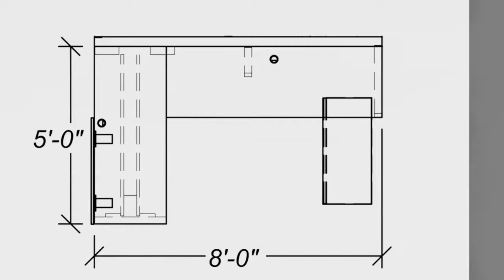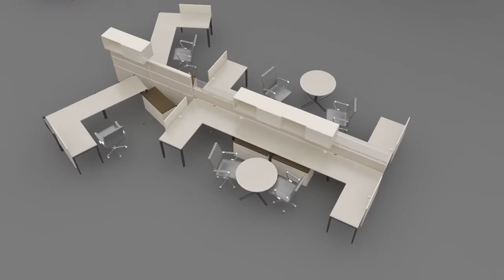Kimball Office Reconfiguration Video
Furnishing Environments That Work.

Your Kimball Office Select Dealer